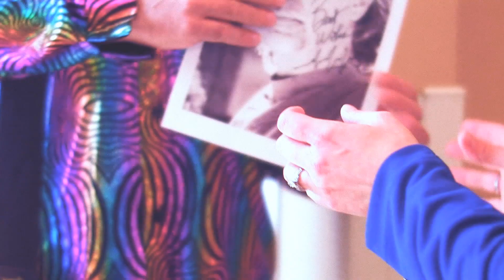2012 Classic Dinner Video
The Huntsville Classic Dinner and Golf Tournament celebrated its 24th year with 1220 dinner guests, 2800 Foreigner® concert guests, 288 golfers and more than 100 volunteers. Funds raised from the Classic will benefit the new Madison Hospital, so it only seemed appropriate for Mayor Paul Finley and his wife Julie to serve as chairmen.  The event, held May 10th & 12th, was a huge success!